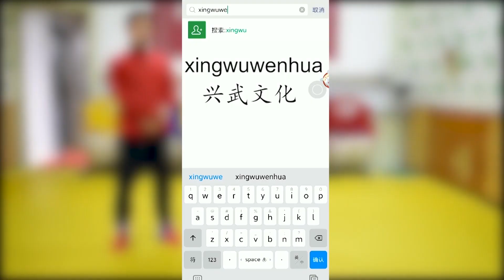1分钟武术秘籍：中国跤抡把弹拧子在实战中的应用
学习太极拳课程，添加微信：panghengguo（庞恒国的拼音）
学习形意拳课程，添加微信：xingwuwenhua2（兴武文化2的拼音）
学习中国跤、八极拳课程，添加微信：xingwuwenhua（兴武文化的拼音）
learn taijiquan,add wechat:panghengguo
learn xingyiquan,add wechat:xingwuwenhua2
learn Chinese Wrestling or bajiquan,add wechat:xingwuwenhua